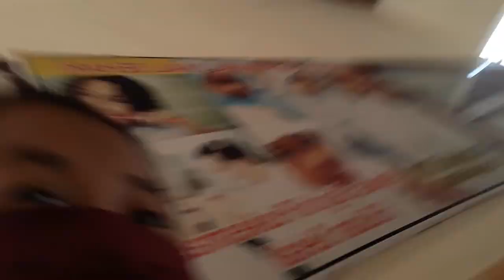Vlog dihari sepesiall!! Kira2 lulus ngga yaa ???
Assalamualikum hai semua, kali ini aisyah vlog nihh di hari kelulusan walau pun lulus ga kaya kaka kelas aisyah tpi yaa gimana lagi yang penting SEMANGAT!!.